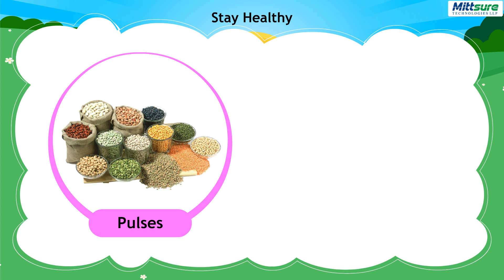Class II GK 37